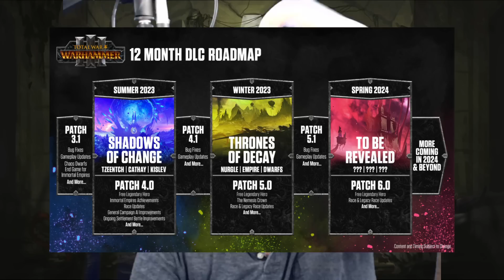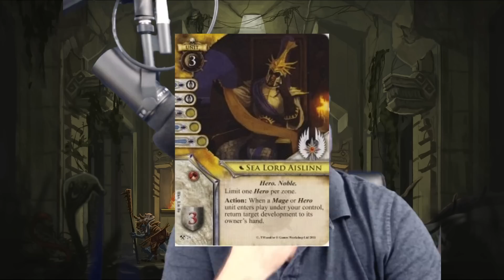First came Tzeentch, then came Nurgle, so what awaits with Slaanesh? DLC Speculation and Prediction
Fanatical link for extra discounts off of The Forge of the Chaos Dwarfs, WH3, DLCs, and more while supporting the channel (may not be available depending on your country)

Catch me live on Twitch where we stream regularly and talk about Warhammer Lore and play lots of games